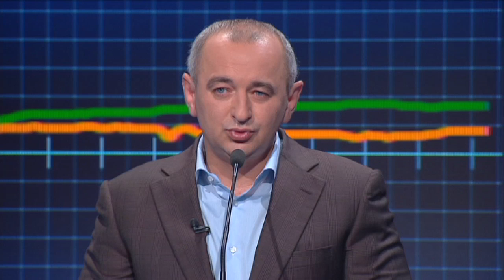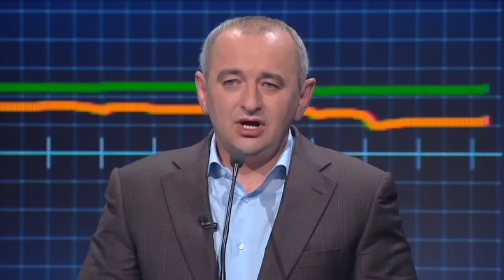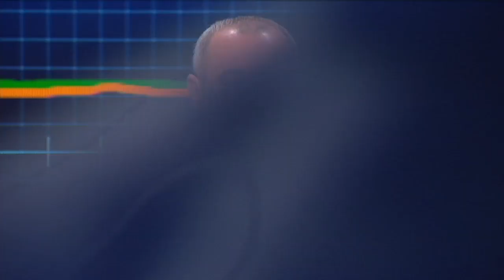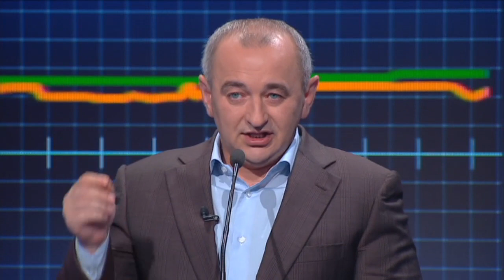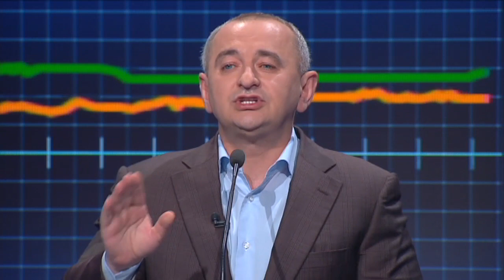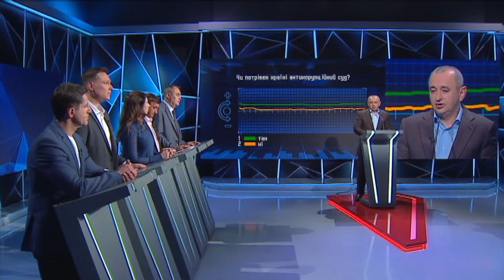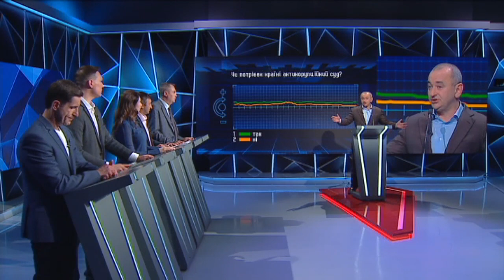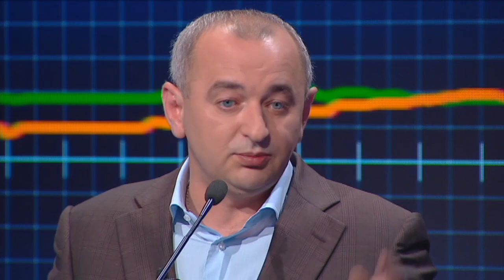Матиос: Пик централизованного грабежа украинцев пришелся на 2011-2014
Гость программы «Свобода слова» на ICTV - заместитель Генерального прокурора Украины, Главный военный прокурор Анатолий Матиос об антикоррупционных палатах, залогах и рисках, об апелляционных судах и объявлениях подозрений чиновникам, которых обвиняют во взяточничестве, а прокурор разъяснил украинцам суть налоговых площадок и налоговых ям.

Смотрите полный выпуск программы «Свобода слова» об угрозах нереформированных судов и результатах масштабной операции против экс-налоговиков от 29 мая 2017!